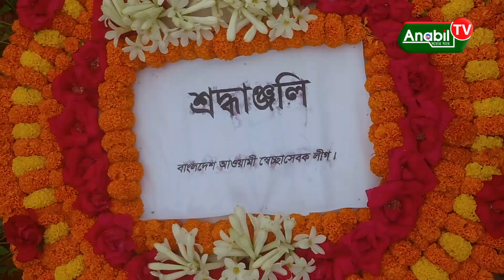শোকের মাস আগস্ট উপলক্ষে ঐতিহাসিক মুজিবনগর স্মৃতিসৌধে স্বেচ্ছাসেবক লীগের শ্রদ্ধা নিবেদন ও বৃক্ষরোপণ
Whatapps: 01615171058